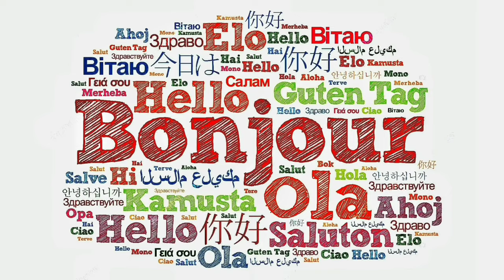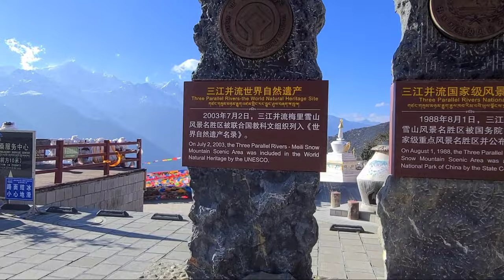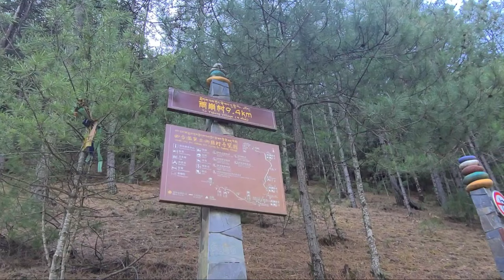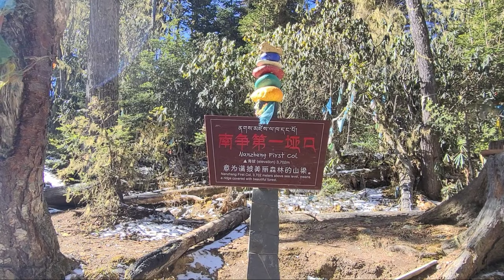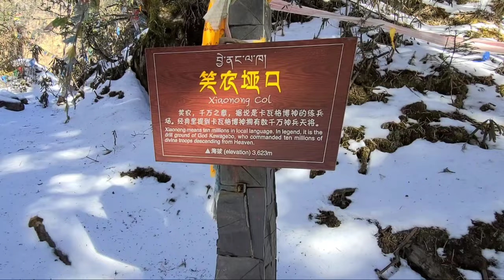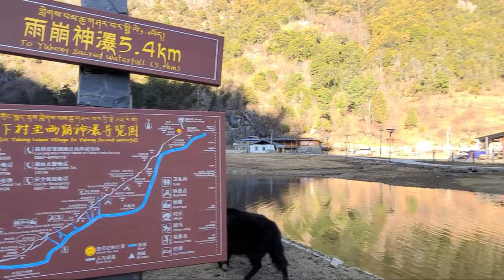К подножию Кавагебо, Деревни Юбенг. Yubeng village, Meili snow mountain.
третья часть моего зимнего путешествия по Китаю. Я направляюсь в деревни Юбенг, а также к подножию горы Кавагебо(6740м).
Yubeng village,  Meili snow mountain